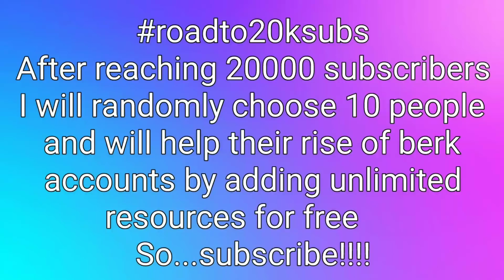Ghaslit (New Premium Boneknapper) Max lvl 134 Titan Mode - Dragons:Rise of Berk Dreadfall Update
The song that I've used in this video is
Ghosts [NCS]